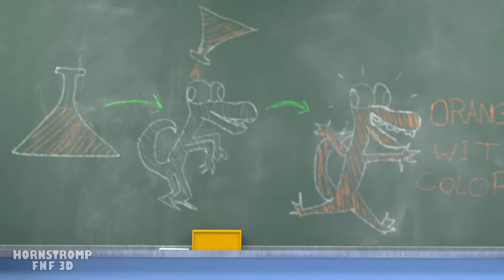RAINBOW FRIENDS But BABIES!? Rainbow Friends Animation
The RAINBOW FRIENDS🌈🎨 have taken their little ones to kindergarten, but little BABY BLUE doesn't want to be there, 🖍️😜and they will fight over the candy 🍬 until they manage to throw it out of the playpen, fear terrifies them an evil PLAYER lurks, but will it really be like that ? BABY BLUE will chase him looking for his candy, 🍭👶 but he will realize his mistake and just before PLAYER finds him his friends will save them and together they will find a treasure of lollipops and snacks, 🍭🍫🍪BABY BLUE's foolishness will get him caught, Guess who will be able to save him again ?? 🙈

00:00 - RAINBOW FRIENDS But BABIES!?
2:39 - Rainbow Friends But BLUE is Santa Claus!?
5:30 - BOXY BOO Vs BLUE at SCHOOL!?
8:25 - Player kills Blue!?
10:36 - Sad Story Of Baby Long Legs!
12:12 - Mommy Long Legs Have a New Baby!?
14:02 - BLUE & PINK Are So Sad With ORANGE

Original Animation Hornstromp - @HornstrompFNF3D

Rainbow Friends is a Roblox horror experience that joins games like Piggy, Five Nights at Freddy's, Poppy Playtime, and others, in taking something seemingly nice and friendly and turning it into a terrifying nightmare. It's a popular formula too, with nearly 100 million visits accounted for by the frightening friends, proving to be one of the more unique titles Roblox has on offer.

Just like the games from the FNAF series, Roblox's Rainbow Friends takes place over the course of five nights, with each evening consisting of a special task or challenge you must complete while avoiding the multicoloured monstrosities. Of course, the price you pay for failing any of these tasks is high, especially considering you play as just a kid on a field trip, but there is a way to make it through the week.

For more hair-raising scares and frightening times, be sure to check out our picks for the best Roblox horror games, as well as the best Switch horror games. Or, if all this talk of Freddy and the gang has you hankering to head back to Freddy Fazbear's Pizza, check out our FNAF characters list and FNAF download guide.

RAINBOW FRIENDS, But the COLORS are MISSING! Rainbow Friends 3D Animation